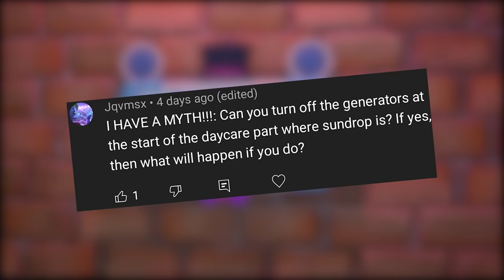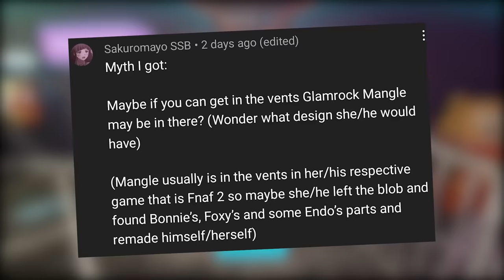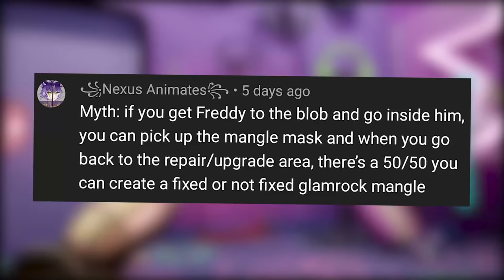What happens if you FIND & REPAIR GLAMROCK MANGLE?! (FNAF Security Breach Myths)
FNAF SECURITY BREACH MYTHS! Can we FIND & REPAIR GLAMROCK MANGLE?! Five Nights at Freddy's has so many SECRETS so let's find them! 👌 drop a LIKE n soobskrib 👍